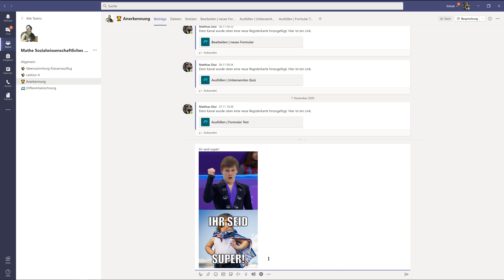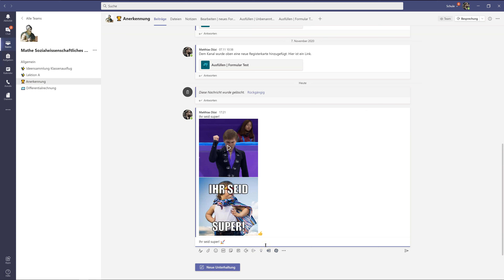Microsoft Teams Gifs, Memes & Emoji Bibliothek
Wie kann ich in Microsoft Teams GIFs, Memes oder die Emoji-Bibliothek verwenden?

Ich beginne im Register "Beiträge" eines Kanals eine neue Unterhaltung. Unter dem Texteingabefeld finde ich zum Beispiel die Option animierte GIFs einzufügen. Zudem finde ich "Aufkleber und Memes". Schön ist, dass ich hier meine eigenen Memes erstellen kann.

Tipps und Tricks für Microsoft Office 365 und Teams für Deine Schule.

Dieses Tutorial ist Bestandteil der Reihen